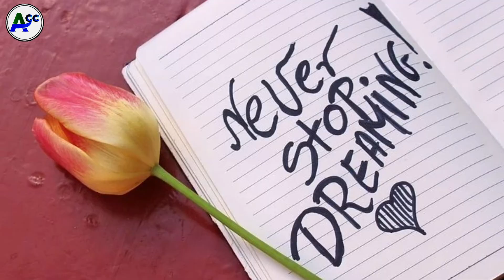How to make chapati pizza | kids special chapati pizza| easy breakfast recipe